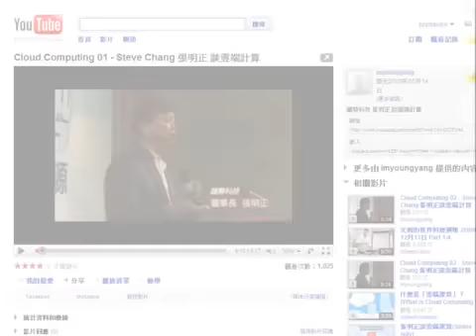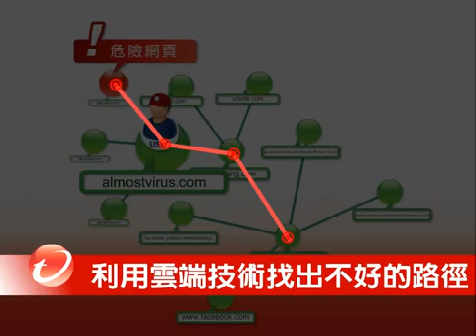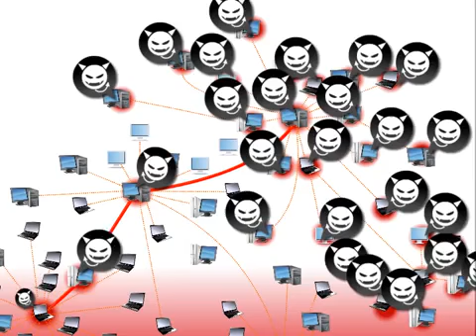03什麼是雲端運算 Q版趨勢科技